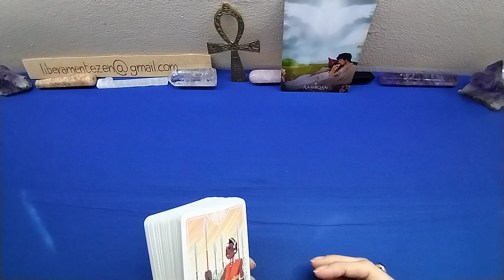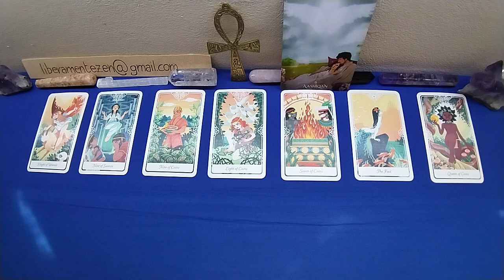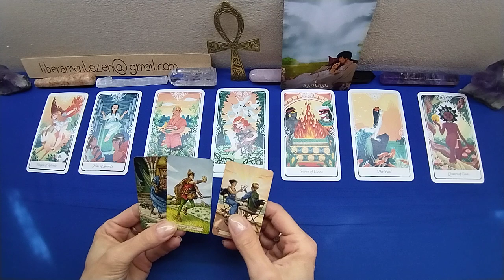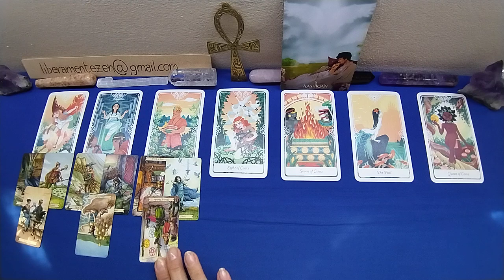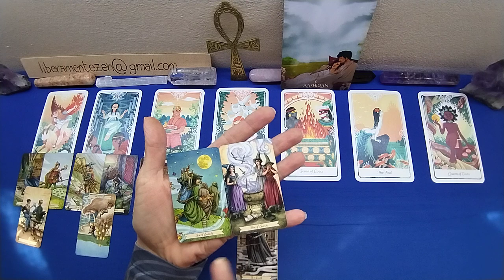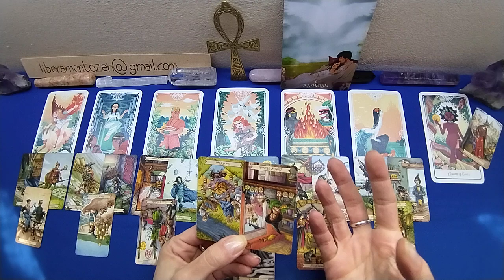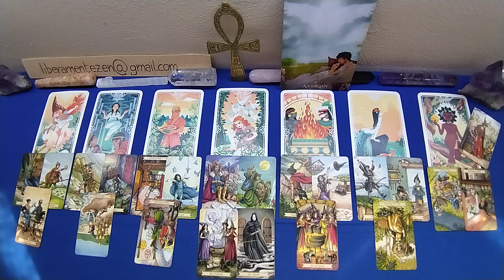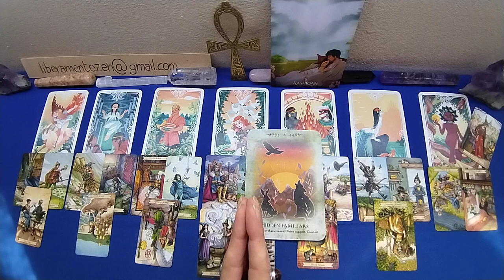TORO🎶 15-31 MAGGIO 2023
Buon ascolto.